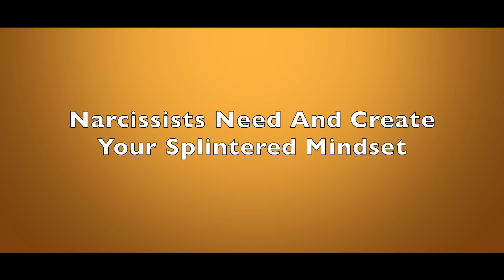Narcissists Need And Create Your Splintered Mindset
Narcissists have poorly conceived ideas about managing relationships, meaning they predictably spread tension.  Dr. Les Carter explains how they choose not to address their internal chaos, but instead they want you to become emotionally splintered. If they can keep you dysregulated, they can then blame you for the problems they create.  It is an odd coping strategy, but as you understand it, you can stay out of their sphere of influence.

Dr. Les Carter is a best selling author and therapist who has semi-retired to Waco, TX. In the past 40+ years he has conducted more than 65,000 counseling sessions and many workshops and seminars.  He specializes in anger management and narcissistic personality disorder.

If you are interested in online therapy, Dr. Carter has a sponsor who can assist.  As the need is there, please seek the help you deserve